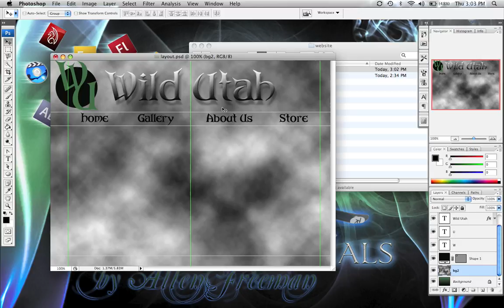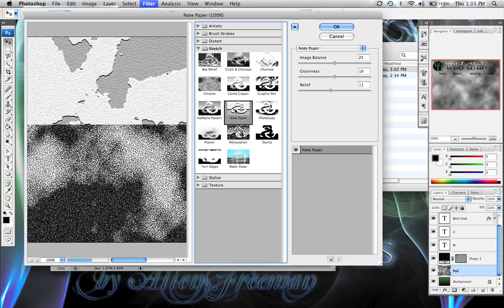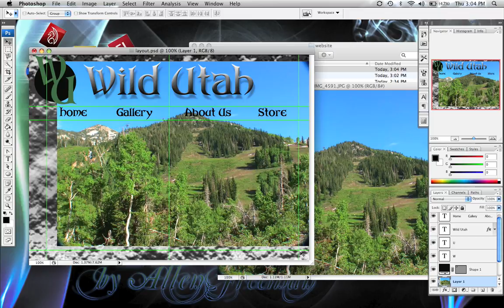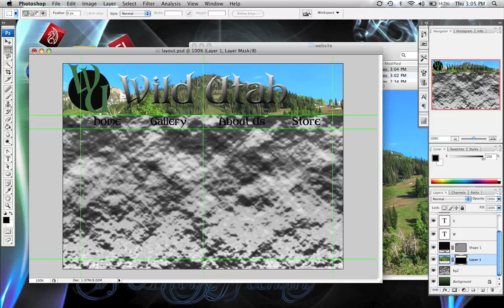Photoshop Website part 3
Adobe Photoshop: Creating a Website part 3. Layer Styles, Filters, Inserting images to your website layout.